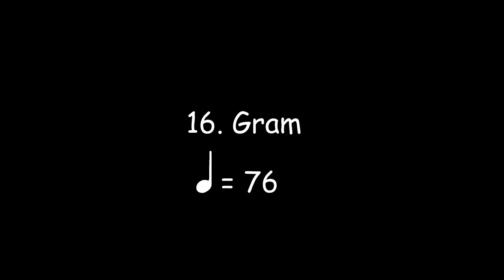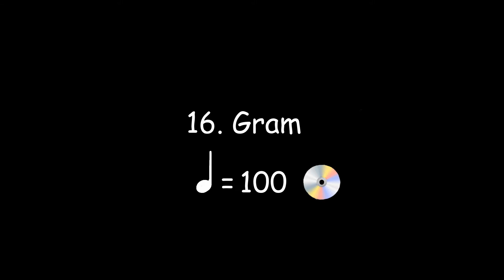Accompagnement Audio n°16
Accompagnement audio de l'exercice n°1 dans "Je deviens Guitariste volume 1" de Thierry Tisserand, édition Henry Lemoine (27981 H.L.)

(pour me soutenir sans dépenser un centime de votre poche !)